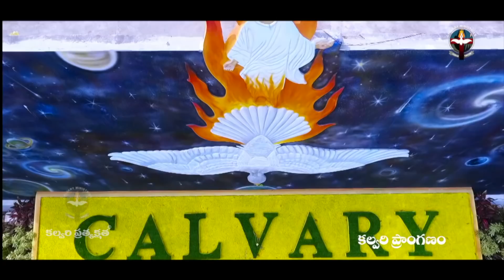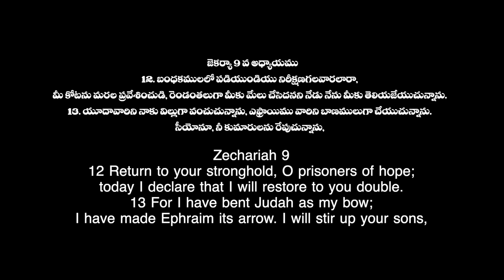ఈ దినం దేవుని వాగ్దానం #06-10-2021 #